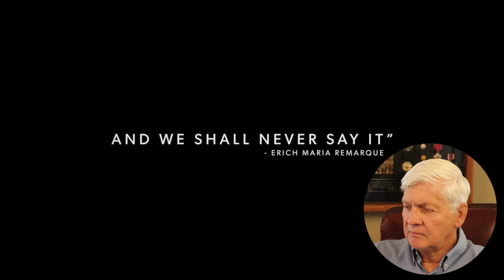Netflix's "All Quiet on the Western Front" | USAF Colonel (Ret) Norm Potter Reacts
In this video, I react to the Netflix movie, All Quiet on the Western Front. We look at the horrors of World War I.  Four German youth, eager to fight for their country, discover that war is anything but glamorous.

Special thanks to Netflix for use of their trailer.

I have bestowed on a warrior. I have exalted a young man from among the people. Psalm 89:19